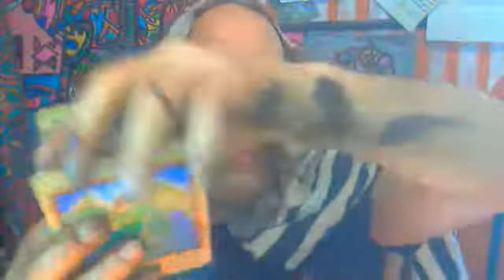TO MY TWEIN-KLING-0-STAR MY WEEK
THIS IS A WEEK TO PUT THINGS IN ORDER AFTER I LET THINGS FALL APART..I STILL KEEP MY HEART. THIS IS NOT MUCH OF A VIDEO.. THUS I MUST PUT MY THOUGHTS UP HIGH SO TO SHARE IS ORDER.. TO BE WISE IS THE WAY. OTHERS CAN SHARE...DO NOT WAIST YOUR TIME WITH THIS VIDEO.  STILL MY PAGES ARE OPEN TO THE WORLD FROM DAY ONE.. SHOULD YOU SEE I LIE, YOU WILL SEE THEN NOT TO BELEIVE ME.. WHEN THINGS GET REAL, WHEN MY WORDS TOUCH THE TRUTH, YOU SHALL JUDGE. NO LIES, ON MY WAY TO WRITE THIS BOOK..PEGASUS IS A WAITING US ALL...DR.ZEUS IS ALONG SIDE TO GATHER HIS ANIMALS..I AM ONE MAI WE ALL.